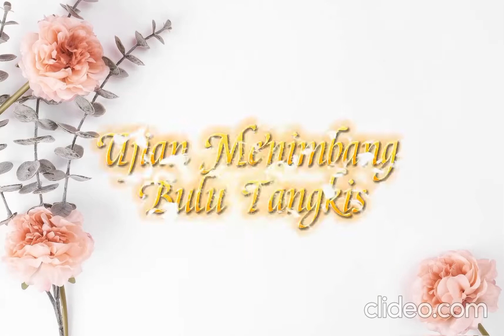BADMINTON 12TKB - AMIERA ATHIERA BINTI AZRIEN (SK PEKAN PUTATAN)